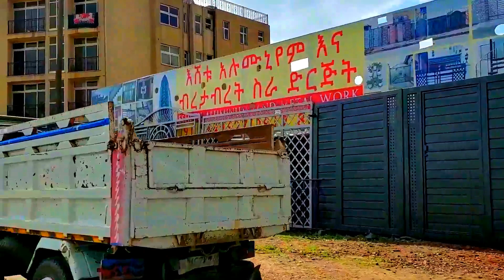New Ethiopian, ኦሜርታ ክፍል 11, Audio Book Narration Omerta Part 11, Amharic Tireka ,Amharic Audio Book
በእውነተኛ ታሪክ ላይ የተመሰረተ